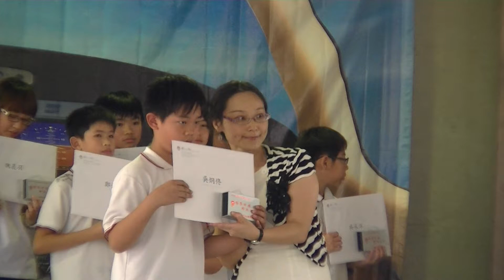100學年畢業典禮